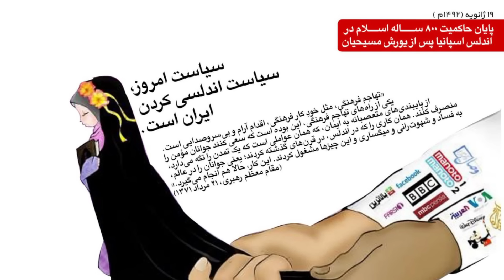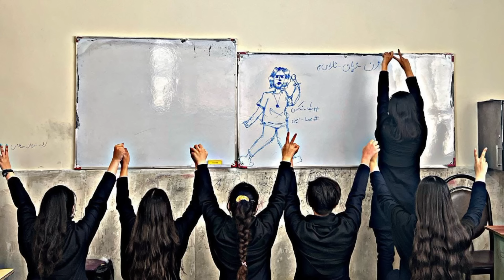افشای جلسه سری فرماندهان با خامنه ای: اقدام سپاه برای به توپ بستن بیت رهبری!